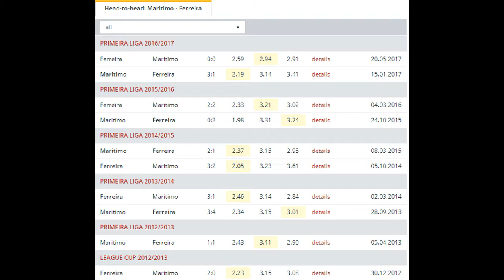Maritimo vs Ferreira BETTING TIPS (08-08-2017)